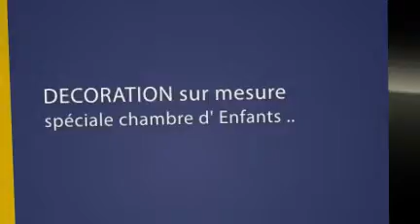kids 's room ...Decoration chambre d enfant !!! Artist jo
kids's room décoration personalisée pour chambre d'enfant...toile décorative sur mesure pour faire plaisir à vos proches...Réalisation de ce que vous souhaitez dans les dimensions et les couleurs que vous aimez...Donnez vie à vos murs pour une deco design unique. pour kids et ado...décoration chambre d'enfant unique et original painting for kids..wall painting
contact jo artist peintre 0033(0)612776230 art painting for kids 's room ...nounours spiderman comics stars celebrites ...everything you want to decorate child 's room. relooking chambre d'enfant deco chambre bébé décoration tendance art contemporain pour un interieur D&co D. jo artist painter